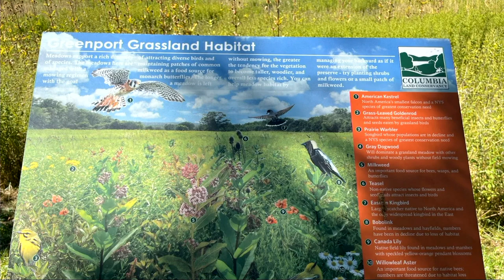A wilder way: how plants can guide our future | Charlotte Lorick | TEDxWarrenton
Are we plant blind? Do we notice what's growing in our backyards, along the roads, in our local parks? Plants are critical to the functioning of ecosystems and life on Earth and yet most of us don't even think about what's growing outside our doors. Learn what can happen when we start to pay attention to plants again and why we can't afford not to. Learn how even small conservation actions that are accessible to all of us can have a profound positive impact on the planet. Charlotte is a conservationist and naturalist. She has worked for over a decade exploring human relationships with the land, developing conservation research and educational programs, and implementing regenerative land management strategies that promote resilient ecosystems and biodiversity.

Her work at the Smithsonian Institution and Oak Spring Garden Foundation integrates science, art, humanities, and community outreach to inspire conservation action on public and private land.

Ecology and plants are central to Charlotte’s personal and professional life. Her expertise ranges from ecological restoration, monitoring native plant, bird, and pollinator communities, to agricultural economics and food systems, foraging, nutrition, gardening, and herbalism. This talk was given at a TEDx event using the TED conference format but independently organized by a local community.